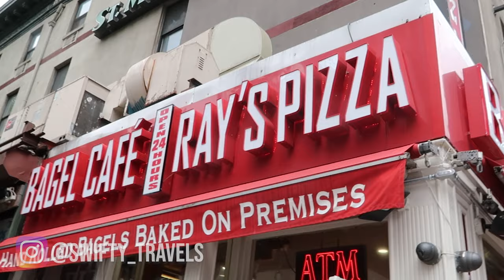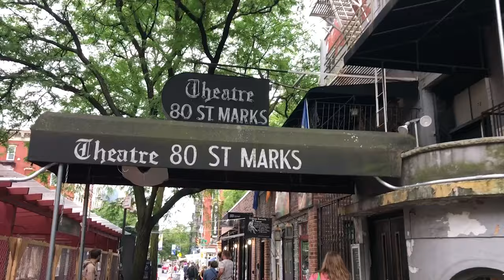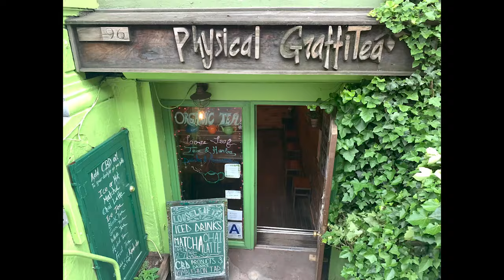ST MARKS PLACE - WASHINGTON SQUARE PARK ARCH - FESTIVALS, FAIRS, MUSIC. & BAGELS!! NYC VLOG DAY 2!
ST MARKS PLACE - WASHINGTON SQUARE PARK - NYC - FESTIVALS, FAIRS, AND MUSIC!! NYC VLOG DAY 2!

On day 2 of our travels in New York City we explore the musical history of St. Marks Place in the East Village. Our family has a history with underground punk rock music, and this place was recommended for us to check out. So much history within these walls!!

St Marks Place is a cultural mecca within the East Village. Buildings 19-25 have a notorious history- In 1920 the buildings were acquired by the Polish National Home or Polski Dom Narodowy, a community meeting hall and restaurant.   The building began to transform again as the Beat Generation took root in the Village in the 1950s and 1960s.  A short time later in 1966 Andy Warhol and Paul Morrissey rented the upstairs space to open a psychedelic performance venue  known as the Exploding  Plastic Inevitable with The Velvet Underground as the house band.- then later changed into The Electric Circus at 19-25 Saint Mark's Place in the East Village neighborhood of Manhattan. In the 1980s and 1990s the building was the All Craft Center, an addiction treatment and housing facility run by local interfaith minister Joyce Hartwell.

In 1977, St. Marks Place became the epicenter of all things Punk Rock, when Manic Panic opened its doors on July 7, 1977. The shop quickly attracted musicians from Cyndi Lauper to the Ramones.

We also discovered the building featured on the Led Zepplin album cover, Physical Graffiti.

After exploring the spring zine fair and enjoying cheesecake, we wandered to Washington Square Park. We were surprised to find an Indian festival~ with wonderful music, exhibits and food! A celebration of culture under the Washington Square Arch!

So many multi-cultural celebrations all around New York City!!

New York City Vlog 2021 episode 3
Swifty Travels Vlog #

Follow Swifty Travels for travel vlogs, destinations, and reviews with family & budget friendly travel tips!